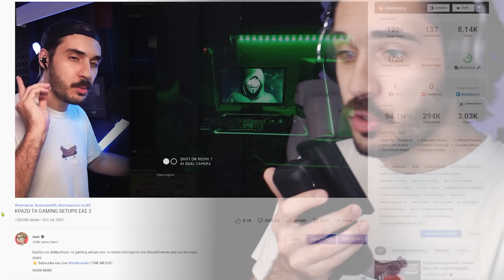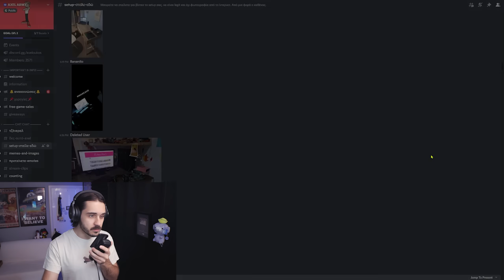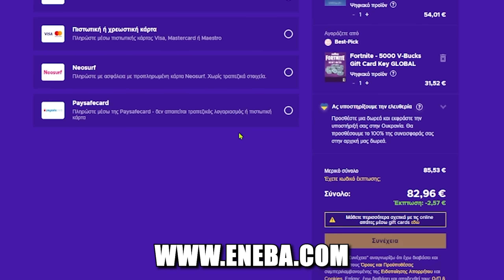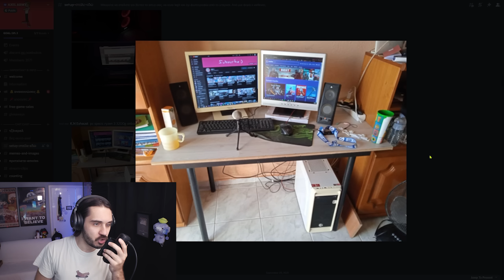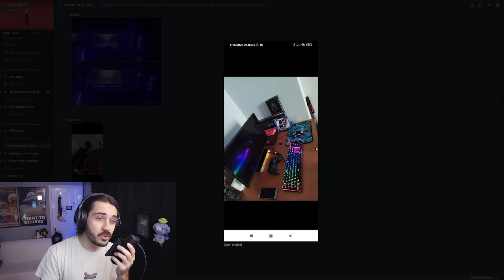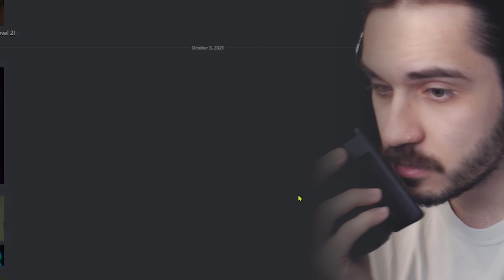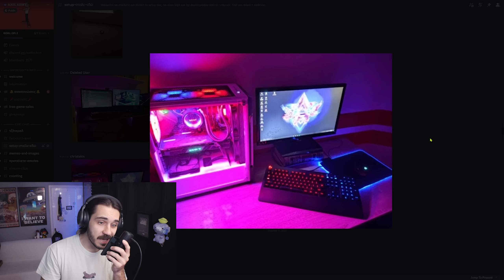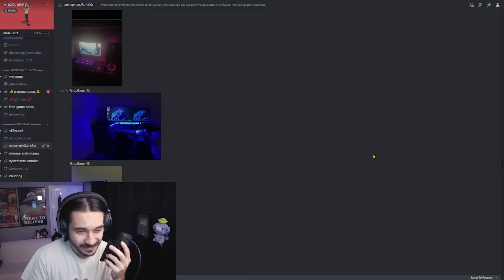ΚΡΑΖΩ ΤΑ GAMING SETUPS ΣΑΣ 3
Τα καλύτερα games κάτω 10€!

Με κωδικό AXEL στο καλάθι έχεις 3% έκπτωση